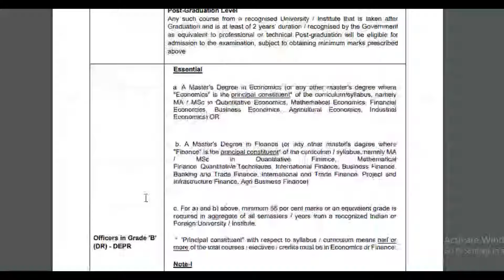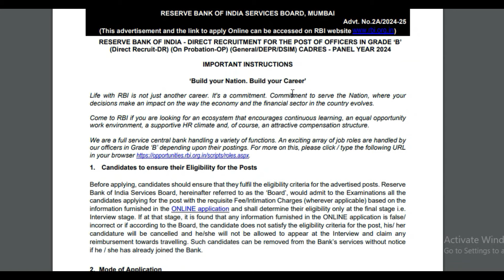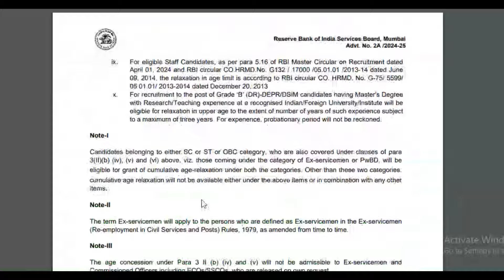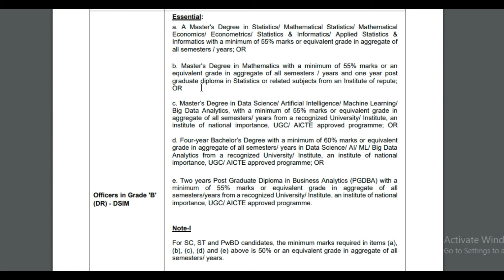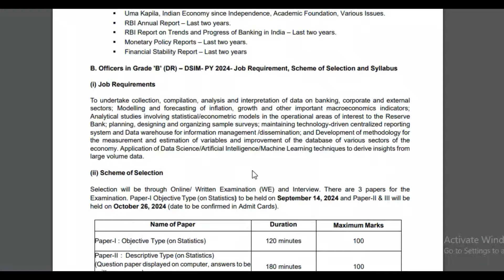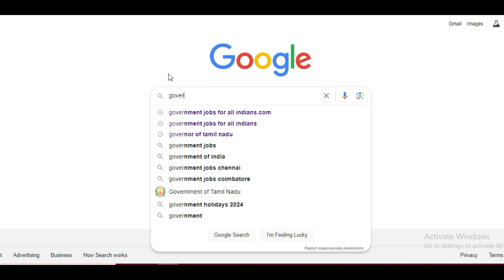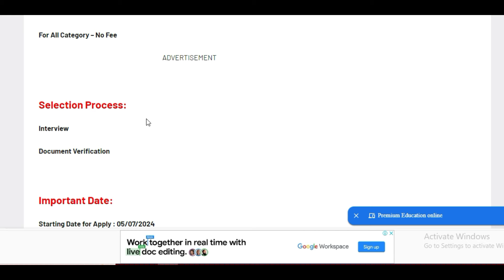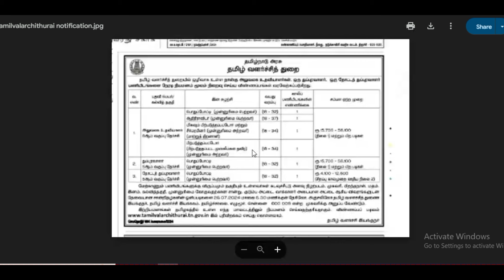தமிழ்நாடு அரசு வங்கியில் நிரந்தர அரசு வேலை 2024 | RBI Bank Recruitment 2024 | Bank Jobs 2024 Tamil